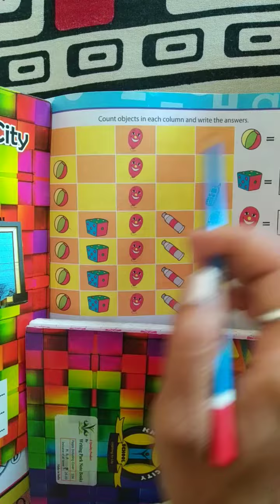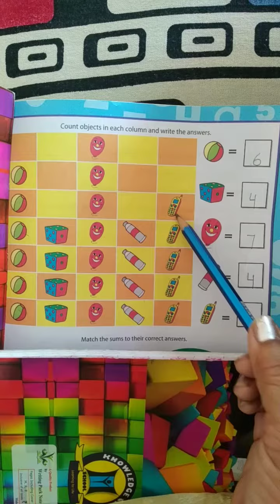Activity for kids